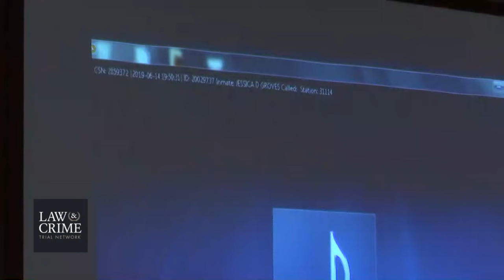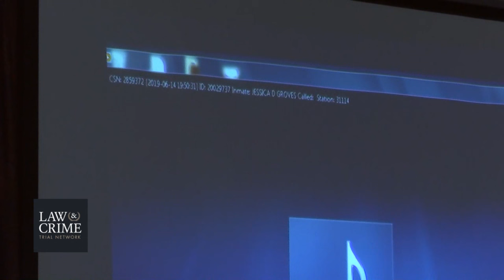Groves Trial Day 3 - Det Jody Conkel - Jailhouse Phone Calls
A mother and father in Scioto County, Ohio stand trial in the death of their infant son. Young Dylan Groves was found dead 30 feet down a well last year, prosecutors said. Authorities blame the boy’s parents–mother Jessica Groves, and father Daniel Groves–for what happened. The defendants are charged with aggravated murder, murder, kidnapping, endangering children, tampering with evidence, interference with custody, gross abuse of a corpse, and four counts of felonious assault.

Problems stemmed right from Dylan’s day of birth on January 10, 2019. The boy was born with drugs in his system, authorities claim. Daniel Groves later got the child back after showing that he followed regulations, but the defendant allegedly started missing important dates, including court dates and doctor’s appointments.

Investigators claim that both defendants bolted on a four-wheeler when authorities dropped by the home for a checkup on May 20, according to WLTW. Deputies obtained a search warrant, got Jessica Groves to give herself up quickly, but Daniel Groves was only arrested after a six-hour standoff. Authorities said they found $42,000 of stolen items at the residence, and later found the late infant in a well.

Deputies said Dylan Groves didn’t even make it to a full three months of age. They claim there’s evidence showing he’d been dead since March.

How Baby Dylan Was Found In the Well:
A coroner determined that the victim had been slain. The child sustained several bone fractures, had been wrapped in plastic bags with duct tape, then put in milk crates that were wrapped in chains, and other bindings, according to WSAZ. The crates were weighted down with rocks and a weight, authorities said. As in his birth, Groves died with drugs in his body, according to the coroner. This allegedly included methamphetamine.